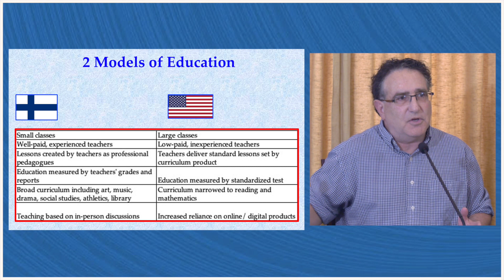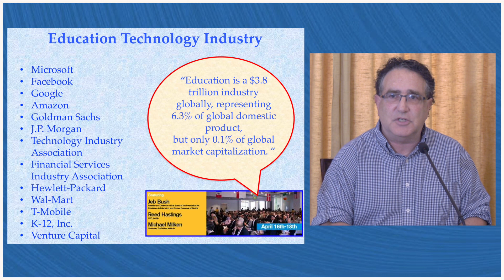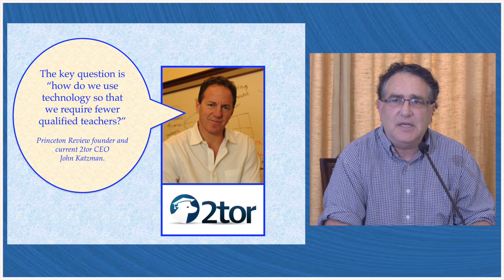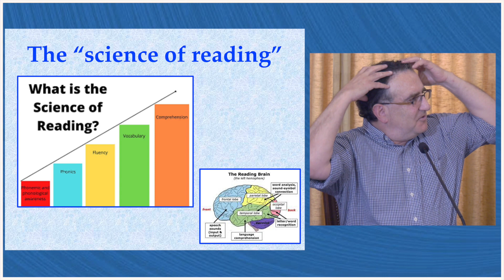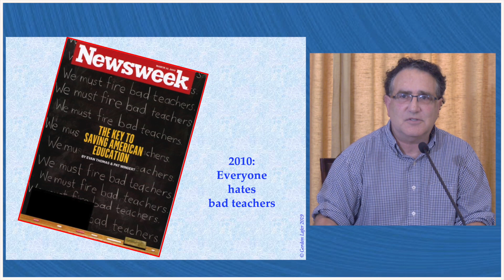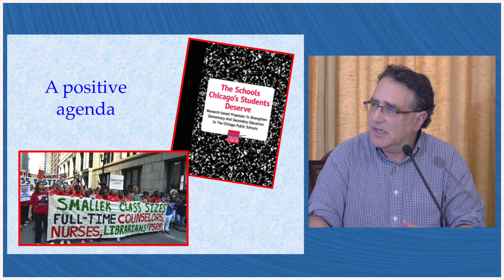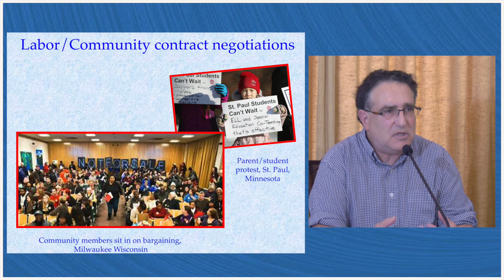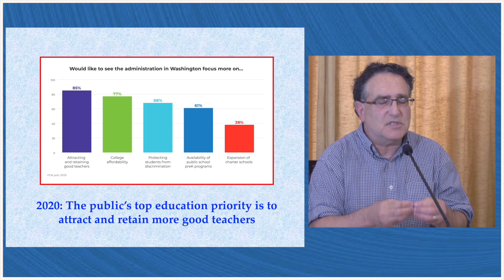Gordon Lafer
The attack on teachers’ unions, and unions’ strategic response in the U.S.